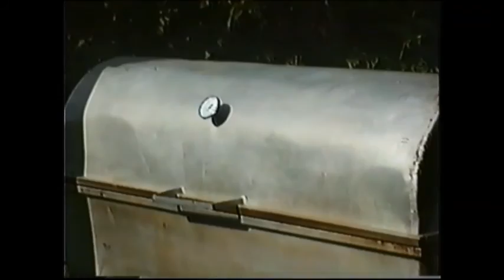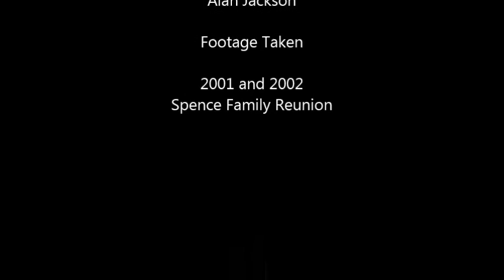2001/2002 reunion movie (short version)